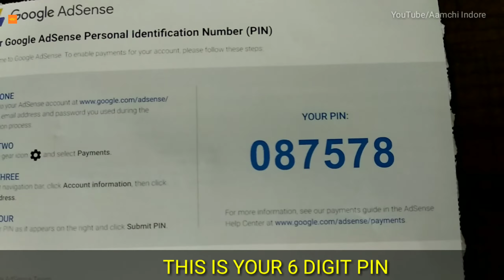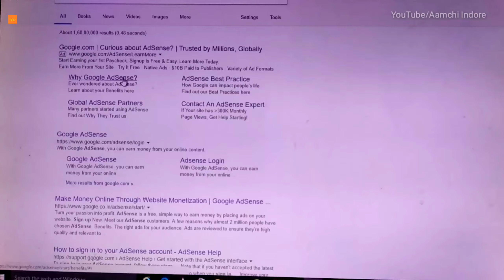HOW TO VERIFY YOUR GOOGLE ADSENSE PERSONAL IDENTIFICATION NUMBER (PIN)